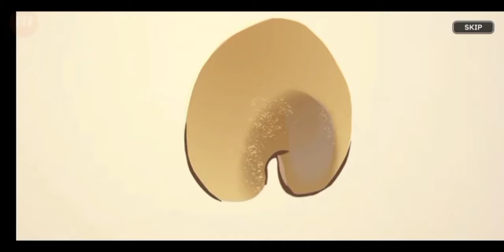Eclair Cookie is cute